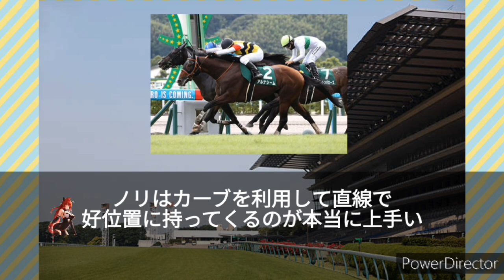【中京記念2024】アルナシームついに重賞初制覇&皆藤愛子(牝40)、骨折していた